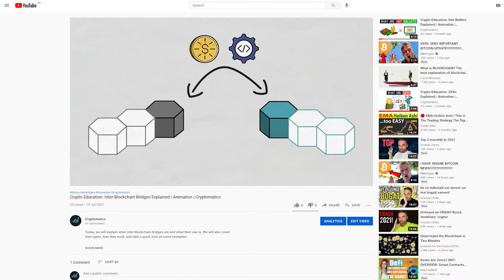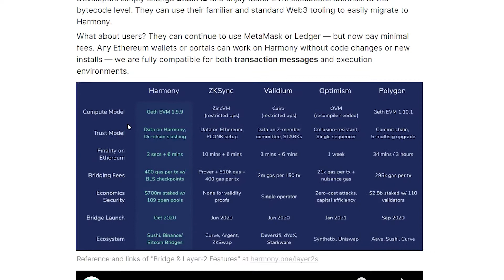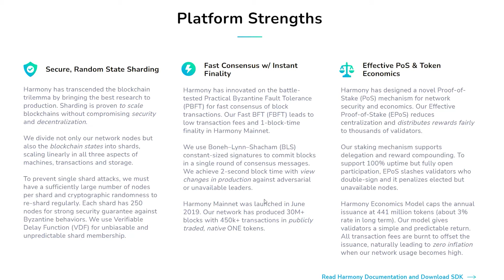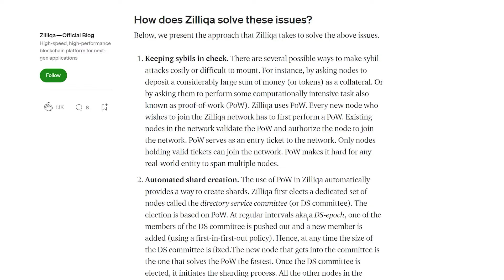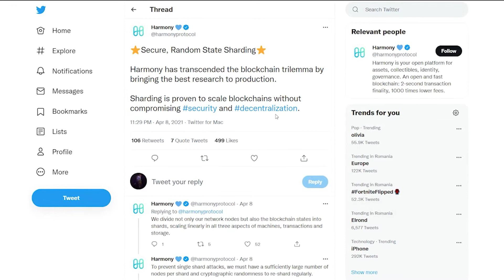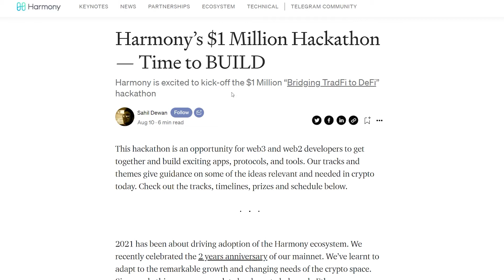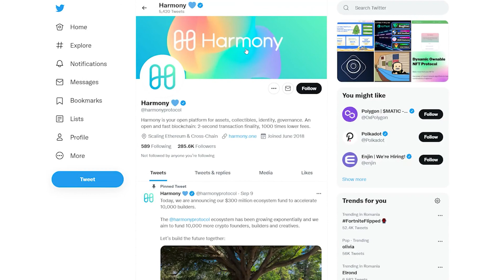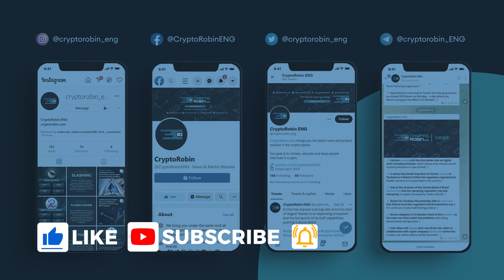Harmony ($ONE) - Solving the Blockchain Trilemma | Review | CryptoRobin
📢You can find the latest news in the crypto space

- CHAPTERS –

0:00 Intro
0:45 What Is Harmony?
4:03 Harmony Competitors
5:51 Recent & Upcoming Events
7:13 Conclusions
7:48 Outro

📝What Is Harmony? 📝
Harmony is a project that aims to provide a high-throughput, low-latency, and low-fee consensus platform and innovate the way dApps work. To achieve this, the project brings a few technical innovations, channeling their attention toward random state sharding, which ensures the creation of blocks in seconds.

💭Harmony - Advantages & Features 💭
Harmony stands out through the following technical features:
It is fully scalable, as it uses advanced sharding technology. This enables it to shard not only the network communication and transaction validation but also the blockchain state.

Secure sharding - to ensure high transaction speed without compromising security, Harmony employs the random assignment of nodes to shards. The distributed randomness generation process is scalable, verifiable, and unpredictable, which makes it secure.

Consistent Cross-Shard Transactions - in order for the whole network to have advanced scalability, Harmony supports cross-shard transactions, and the shards can directly communicate with each other.
High speed and energy efficiency - Harmony uses the Fast Byzantine Fault Tolerant protocol (FBFT), which, as the name suggests, makes the process of reaching consensus faster.

Effective Proof of Stake - this is Harmony’s version of PoS, which is employed to increase network security and reduce centralization. Due to this PoS version, rewards are distributed fairly to validators.